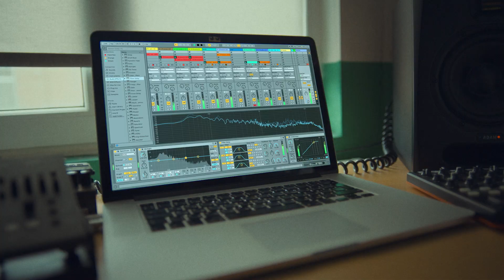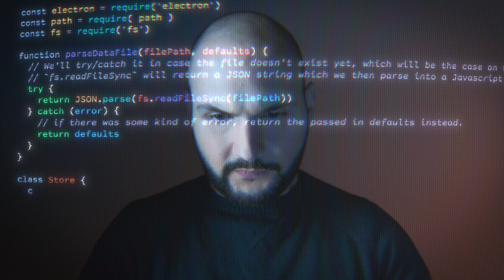გზა სულ არის, არ გაჩერდე